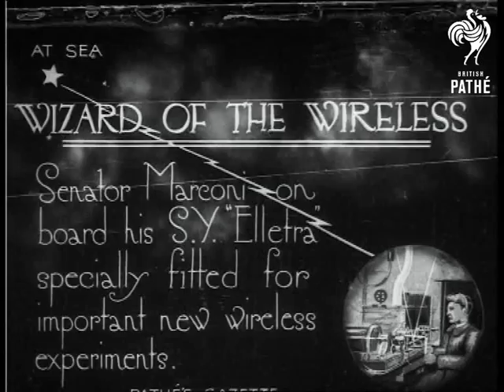Wizard Of The Wireless (1920)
At Sea.

Intertitle: "WIZARD IF THE WIRELESS.  Senator Marconi on board his S.Y. 'Elletra' specially fitted for important new wireless experiments".

M/S of Marconi, wearing a captains hat, with his wife standing at the bow of his yacht.  C/U of Marconi.

Intertitle: "'Listening in' - Will he be able to signal to Mars?"

Good M/S of Marconi wearing headphones attached to a wireless, he writes on a note pad.
 FILM ID:208.49